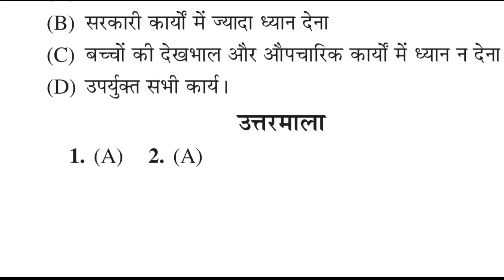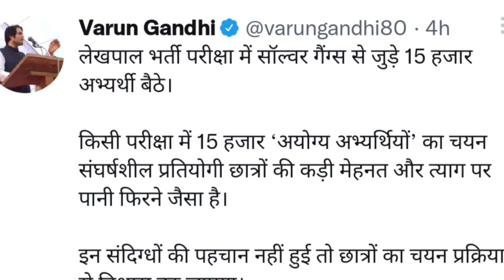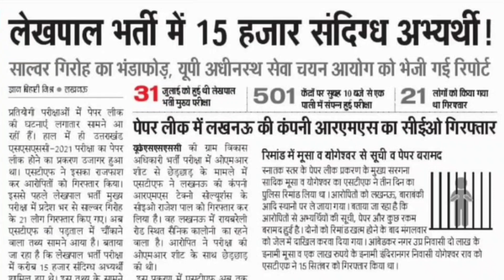UP TGT Exam Date 2022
Description About this Video :

Today In this Video I have discussed about UP TGT PGT Exam Date 2022.

Topics Covered :

UP TGT PGT 2022 Exam Center